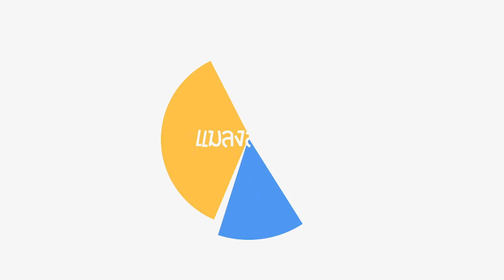50 ข้อเกี่ยวกับตัวอิ้งค์ !!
50 ข้อ ของแมลงสาบบิน เผื่อเราจะได้รู้จักกันมากขึ้น